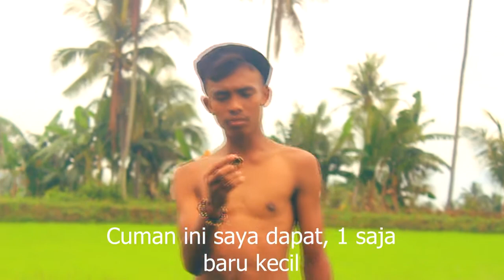5 menit | Film Pendek Kota Palu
Terkadang bikin jengkel sama teman yang begini.

Pikir dulu sebelum baucapkan kata-kata jangan sampai kata-katamu menabrak jidatmu sendiri

Persembahan kecil kami dari Roa Roa Prapatan untuk Sigi, Kaili, Palu dan untuk Indonesia.

Kami tidak cari pujian tapi kami butuh Kritikan dari teman-teman, Agar kami bisa jadi lebih baik.

Terus support Karya karya anak bangsa,
Dan semoga kami akan selalu menghibur kalian.

Komunitas Roa Roa Prapatan
Desa Porame, Kabupaten Sigi
Sulawesi Tengah.